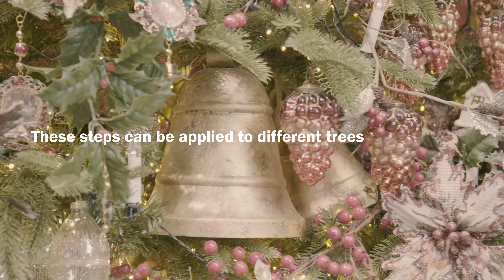How to decorate a Christmas Tree in 6 easy steps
Discover the secret techniques to decorating an artificial Christmas Tree.  Create eye-catching displays which will bring festive cheer to any celebration.